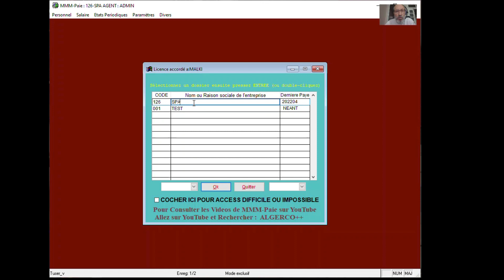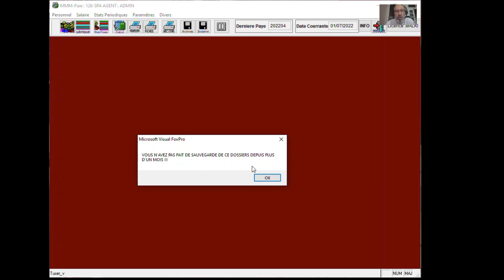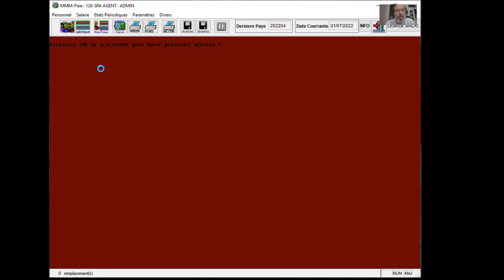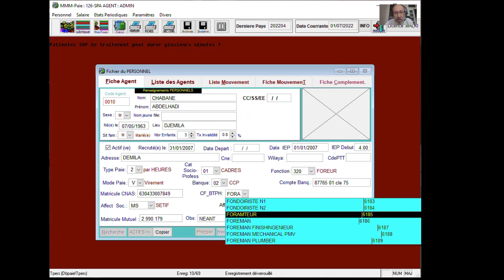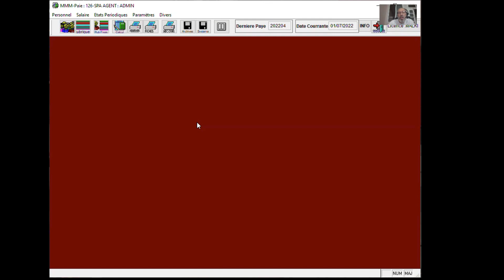Das caco 2022 part 01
CACOBATHP 2022